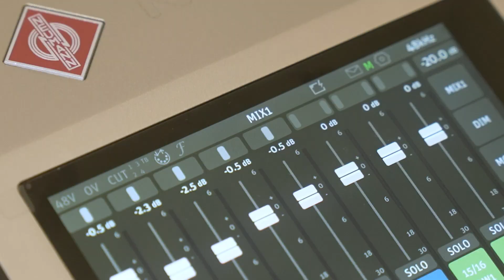2023 NAMM Show Day Three Wrap-Up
The 2023 NAMM Show is all wrapped up, and it's been one hell of a ride. Catch up with what's been going on the convention floor in our latest video and see some of the new gear launched at the show.

Have questions about this new gear or want to purchase something?

About Vintage King:
For 30 years, Vintage King has done things differently. We've never played follow the leader or settled for just "good enough." With a relentless drive to provide the best experience, products, knowledge, and service, our first concern is always for you and your gear needs. From your first quality microphone to the console you dream about owning and everything in between, Vintage King is about creating quality sound. We're here for you - No matter where your audio travels take you.